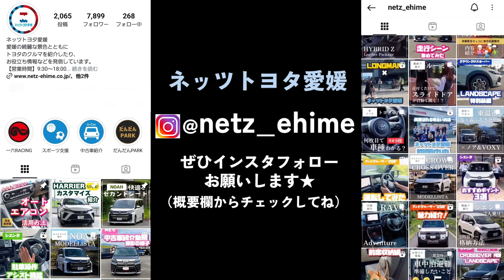【ランクル250/VX】激レア車「JAOS」フル装備が超かっこええ！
下記、ランクル250関連動画も是非見てね😊
①【ランクル250/VX】ガソリン

②【ランクル250/ZX】ディーゼル

何と今回のランクル250は 特別なんです！滅多にお目にかかれない…新たに開発された
JAOSのランクル250専用フルカスタム仕様をたっぷり 拝見しましたので皆さんも
標準仕様と比べて どう感じたのか ぜひコメント下さい✨
是非最後までご視聴頂けますと幸いです🙇‍♀️🙇‍♂️

　【撮影協力】
　　ネッツトヨタ愛媛株式会社 だんだんPARK店様
　　★ネッツトヨタ愛媛公式　instagram

　【試乗車情報】
　　・2024/4発表モデル
　　・ランドクルーザー250　ガソリン
　　・VXグレード
　　・カラー：プラチナホワイトパールマイカ

　★未塗装樹脂には絶対施工したコーティング剤です！

　【私たちの情報】
　　・車に詳しくない絶賛勉強中の20代女子👧→お姉さん
　　・車が大好き！車オタクの20代男子👦→お兄さん
　　　のYoutubeチャンネルです！

　【私たちが過去購入したおすすめ品】
　★損しない/マジでいい香りの芳香剤
　・カーオール(CARALL) サボンタイム ゲルフローラルムスク芳香剤 464円（税込）
・サボンタイム クリップフローラルムスク 603円（税込）

　★新型プリウス関連
・ドアインナーカバー 各カラー2,790円
・Cartist　 スマホ ホルダー　 2,180円
・Cartist アームレストクッション クロスステッチ柄 3,480円
・Cartist 　アームレストレザー カバー 2,580円
・Cartist　傘型サンシェード Mサイズ 2,999円
・Cartist　傘型サンシェード Lサイズ 2,980円
・Cartist 新型プリウス フロントサンシェード 2,980円
・Cartist メッシュカーテン 5,899円

　★洗車用品
　■未塗装樹脂コーティング剤比較動画で１/2位■
→ペルシード ガラスコーティング （1,500円）
→カーメイト 車用 黒樹脂復活剤 8ml (739円）

　■長時短/洗車グローブ■
　・天然羊毛100％　ムートングローブ ￥3,050（税込）

　■ツルツルになる　ボディコーティング■
　・プロスタッフ　ボディーコーティング剤 CCウォーターゴールド 200ml 1582円（税込）
 　・CCI  ハイパードロップ  (撥水) 280ml 　2,128円